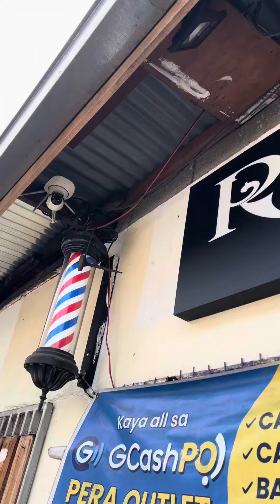Maintaining clients satisfaction